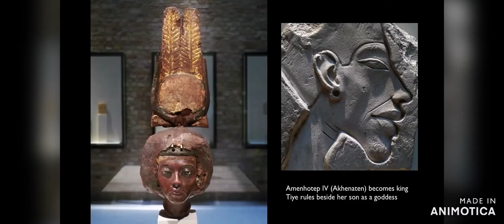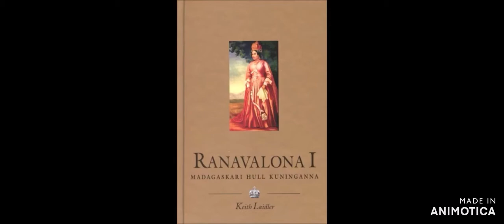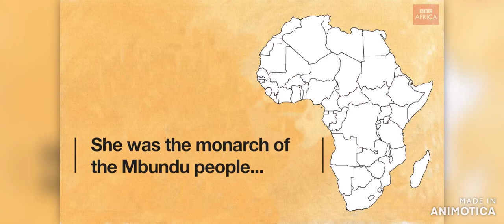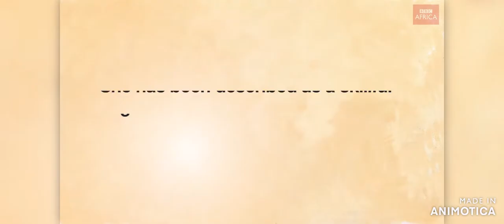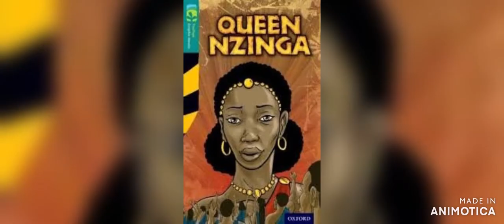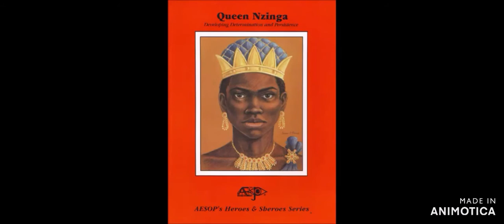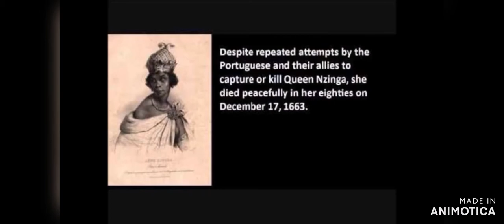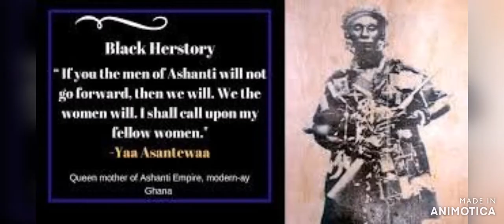Top Ten African Queens we should know about! (Part 1)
Top Ten African Queens that we should know about.
Part 1 is a count down from 5 to 1 and part 2 will be from 10 to 6.
These Queens were formidable forces, known for their courage, leadership and were instrumental in shaping the Africa we know and love today.